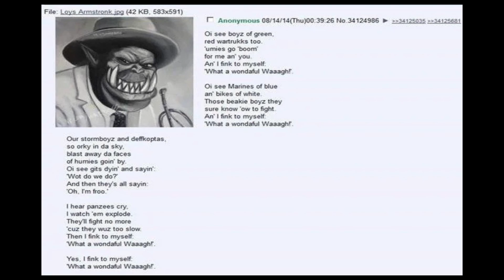What a Wonderful Waaagh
I was coerced into doing this...
Whilst I finalise Malus Darkblade Chapter 4, 5 and 6, here is a wee rendition of What a Wonderful World as sung by an Ork.

I will shortly be releasing an audiobook story story The Chronicles of Conan, which will be released soon and I hope you'll enjoy. It'll be a nice break from the grim and murderous times with Malus Darkblade.